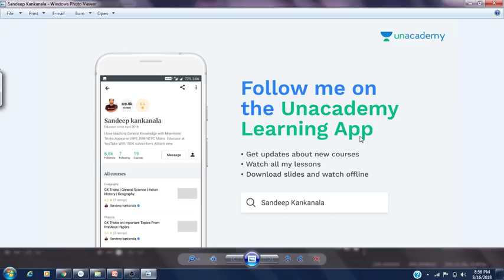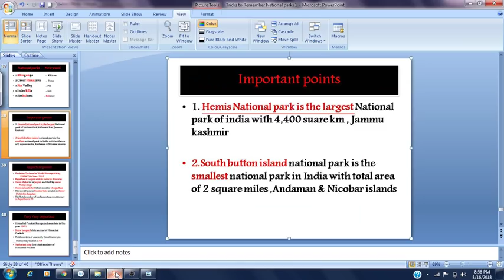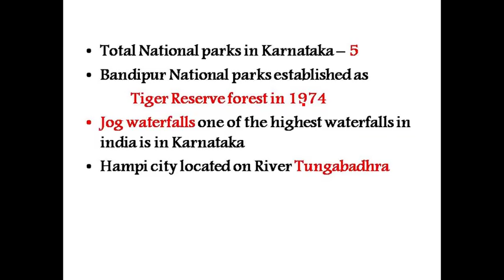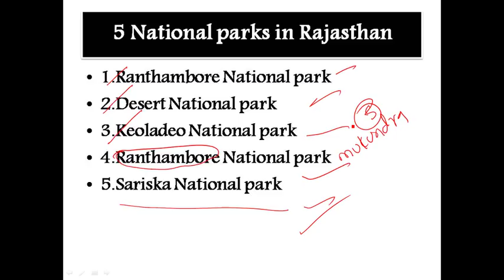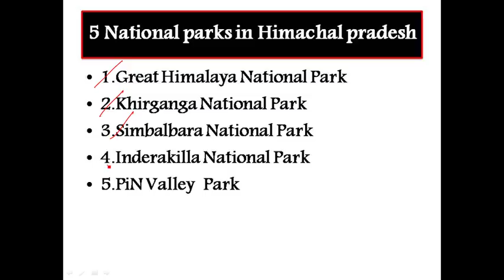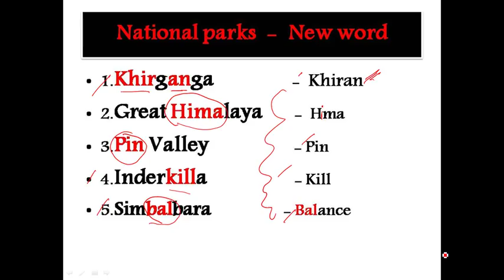నిన్నటి రైల్వే ఎక్సమ్ లో అడిగిన ప్రశ్నల పైన GK ట్రిక్స్